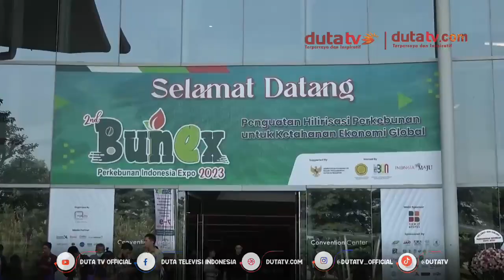Paman Birin Terima Anugerah Perkebunan Indonesia 2023 Kategori Pemerintah Daerah | Berita Terkini